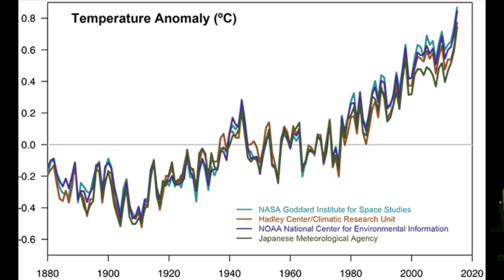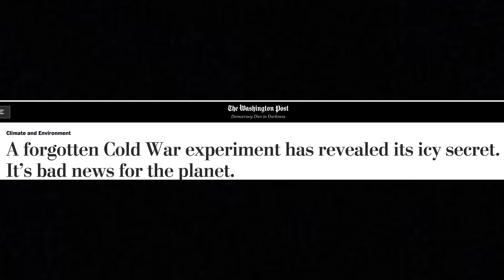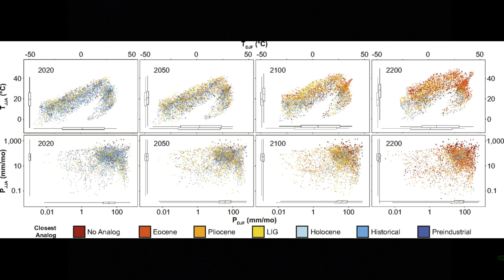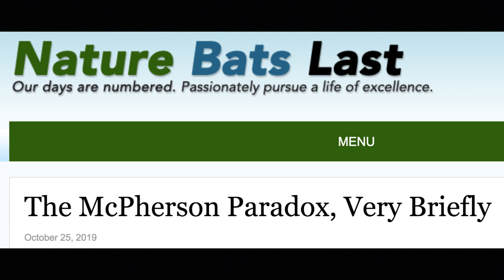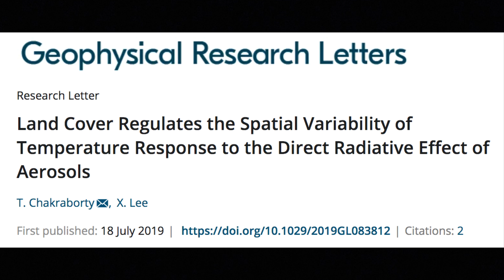What Will Go Extinct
Bitcoin
bc1q7cqvq9wmv4tuqmd3gplylw3p8ndmd48wutkspx

Etherium
0x2f181dBd677B93900E4a02F615617b51E4e346bc